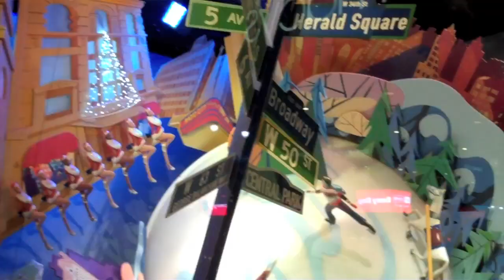Christmas in New York City 2012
Scenes of Christmas in New York City at Christmas with music by The Ronettes (Sleigh Ride), Johnny Mathis (Silver Bells) and MercyMe (God Rest Ye Merry Gentlemen).
Below is a list of what you are viewing, in chronological order, with start points in parentheses:

SONG ONE - SLEIGH BELLS by THE RONETTES:

Unicef Swarovkski Snowflake suspended at the intersection of 57th & Fifth, Crown Building in background (0:00)

Mirrored Empire State Building replica, Empire State Building lobby (0:06)

Marionette in Macy's Christmas window (0:13)

Gingerbread Men Lord & Taylor window (0:21)

Salvation Army dancing bell ringer outside of Radio City Music Hall (0:25)

Snow Scene, Saks Fifth Avenue window (0:36)

Nutcracker Soldiers, Avenue of the Americas, above Radio City (0:49)

Horse and carriage, 59th St, Plaza Hotel in the background (0:55)

Man and woman dancing, Bergdorf Goodman 58th St (0:59)

Pierre Hotel, looking south on Fifth Avenue, Plaza Hotel in the distance (1:10)

Cartier buildingbig red bow & lion (1:15)

Boy swinging his feet, Saks Fifth Ave window (1:21)

Kaleidoscope window, Saks (1:29)

Horse and carriage in Central Park, Plaza Hotel & Trump Rink (formerly Wollman Rink) (1:34)

Rockefeller Center (1:44)

Big red Christmas ornaments, Radio City Music Hall in the distance (1:53)

Radio CIty Music Hall lobby (1:58)

Nutcracker and ballerina, Macy's window (2:08)

White feather bird window at Bergdorf Goodman (2:13)

Armani building, Harry Winstonacross Fifth Avenue (2:18)

Poodles on Bicycles, Circus dogs jumping through hoops,  Bergdorf Goodman (2:29)

Cirque du Soliel window, Bloomingdales (2:39)

Peninsula Hotel lobby w/ projected falling snowflakes (2:46)

SONG TWO - SILVER BELLS by JOHNNY MATHIS:

Crystal belts and buckles, Fendi, Fifth Ave (2:53)

Mirrored crystal window, Bergdorf Goodman (3:01)

Acrobats, Cirque du Soliel window, Bloomingdales (3:18)

Red Trees at the Fox News building on 6th Ave (3:27)

View from the window of the Customer Service department of Tiffany's. From the Plaza Hotel to Bergdorf Goodman with Swarovski snowflake above the intersection of 57th and Fifth (3:34)

The Rockefeller Center Christmas Tree & skating rink (3:43)

Miracle on 34th Street Christmas window, Macy's (3:51)

34th St entrance of Macy's, Empire State Building (3:59)

Rolf's German Restaurant from bar area & restaurant seating, 22nd & Third. (4:08)

Grand Central Terminal with Christmas wreaths (4:16)

The Madison Avenue entrance lobby of the Palace Hotel (4:24)

The Delacorte Clock at the Central Park Zoo (4:40)

The Christmas Tree with angels and nativity scene, Metropolitan Museum of Art (4:48)

Replica apartment building scene (mine does not look like this!) in the Tiffany windows (4:54)

Peninsula Hotel entrance (5:03)

Cafe Sabarsky at the Neue Museum (5:17)

Empire State Building lobby (5:26)

Replica of The Delacorte Clock & Central Park Zoo,Lord & Taylor window (5:35)

Woman & trained musical seal window, Bergdorf Goodman (5:53)

34th St entrance of Macy's (6:15)

SONG THREE - GOD REST YE MERRY GENTLEMEN by MERCYME:

North Pole snowfall window at Macy's (6:22)

Woman in stage lights, Bergdorf Goodman (6:35)

57th St between Fifth & Madison (6:44)

The Little Church Around the Corner, Empire State Building in the background (6:52)

Hot dog vendor & jeweled snake at Bvlgari. (7:00)

Merry Go Round horses and riders in the Cirque du Soliel windows, Bloomingdales (7:09)

Rockettes and ice skaters, Macy's (7:15)

Dancers in front of a penthouse clock window, Lord & Taylor (7:17)

Flatiron building, Madison Park sculpture (7:24)

A floating angel, Macy's (7:31)

Sparkly pink & silver dangle window,Juicy Couture (7:39)

The Rockettes performing onstage at Radio City Music Hall with a replica sightseeing bus and projected scenes of NYC in the background (7:48)

Spinning mermaid, Bloomingdales (7:56)

Christmas tree Bloomberg courtyard (8:01)

Girl using a tablet to create the chalkboard videos, Saks (8:05)

A stained glass depiction of Jesus from the window entitled: Blessed are they that hunger and thirst after righteousness for they shall be filled, inside The Little Church Around the Corner. (8:13)

Skaters at Trump Rink in Central Park, 59th Street in the distance (8:17)

The Christmas Tree in the lobby of The Plaza Hotel (8:27)

Acrobat window, Bloomindales (8:35)

Parachute woman, Bloomindales (8:38)

Chinese lantern, bridge & boy floating candles, Lord & Taylor (8:40)

Big Christmas light string on Avenue of the Americas (8:46)

Chandelier suspending a woman in a champagne glass at Henri Bendel (8:56)

Pastries, sparkly bird cages and a peacock inside Bergdorf Goodman (9:02)

The manger scene at the end of The Christmas Spectacular at Radio City Music Hall (9:14)

A mosaic depicting worshippers and Jesus Christ risen from the dead, The Little Church Around the Corner (9:43)